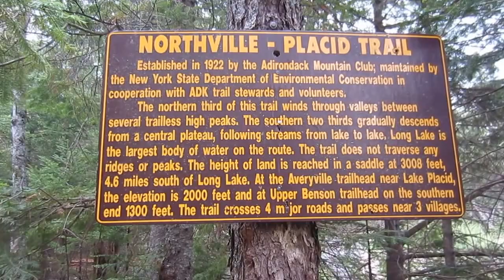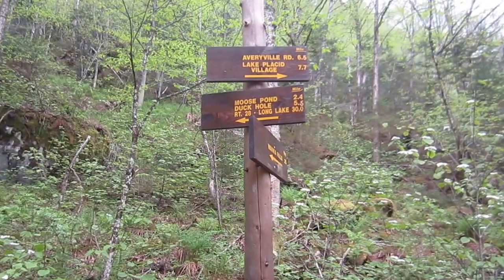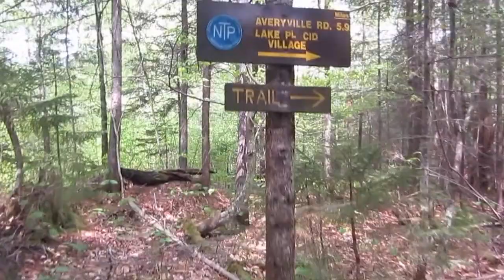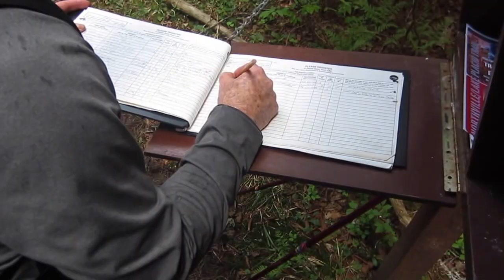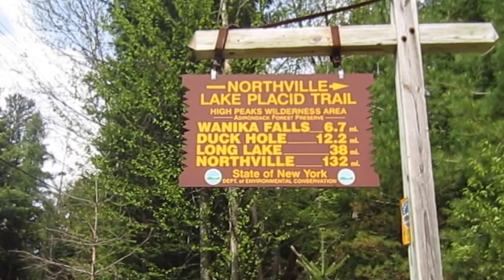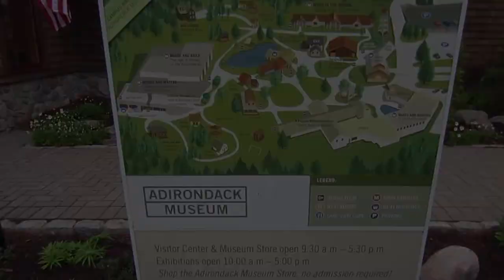Northville-Placid Trail Part 6 - The Finale - Wakely to Placid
The last day...the last 12 miles...the completion of 3 years worth of effort.  We leave Duck Hole, pushing through to the end at Averyville Road.  Lake Placid now has 2 great moments in history; The Miracle On Ice in 1980 and the 2 of us completing the NPT in 2014 :)  All good things must come to an end; Mash, Cheers, Seinfeld...and our trip ;)

As Rocky would have said "Yo Ed...We did it!"

Partial Gear List: Down Sleeves from Jacks-R-Better, 12CM IMUSA Pot w/ cozy, DIY Foster Mug w/ cozy, DIY Alcohol stove,  Netty Hammock from Hammeck, Tadpole Tarp and Door from Wilderness Logics, 30* Top and Under Quilt from Hammock Gear, Packa Rain Poncho, Canon ELPH 110 HS, Gorilla Pod, SticPic, Ursac, Mora Knife, Spot Gen 3, ULA OHM 2.0 Backpack, Sawyer Mini Water Filter w/ DIY Gravity Bag, Packit Gourmet Backpacking Meals, Medaglia D’oro Instant Espresso